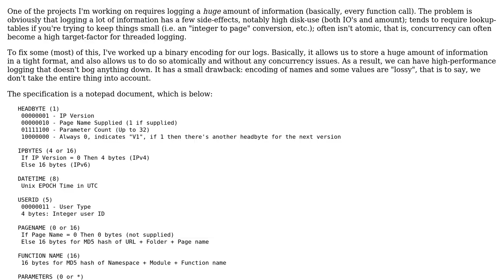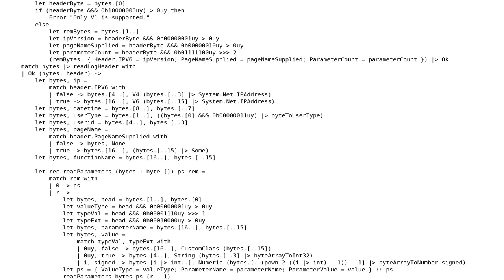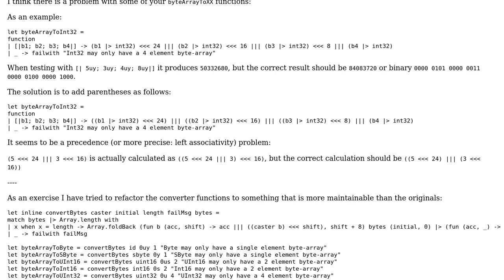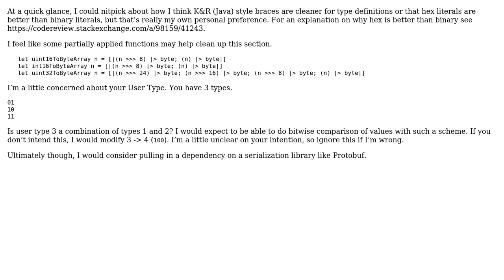Encoding and decoding log entries in a Lossy Binary Format (2 Solutions!!)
Encoding and decoding log entries in a Lossy Binary Format

With thanks & praise to God, and with thanks to the many people who have made this project possible! | Content (except music & images) licensed under CC BY-SA | Music | Images & others | With thanks to user RubberDuck user Der Kommissar and the Stack Exchange Network Trademarks are property of their respective owners. You are responsible for your own actions.